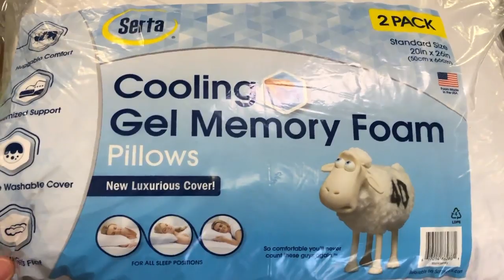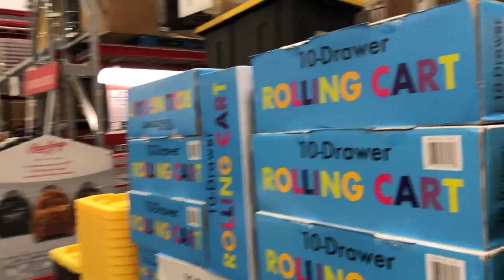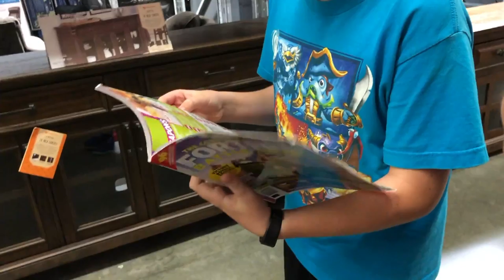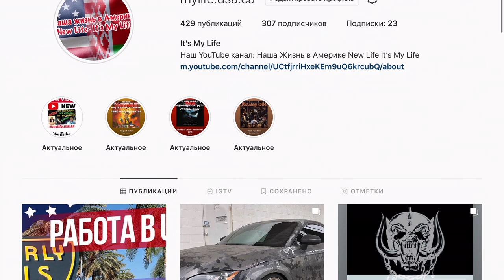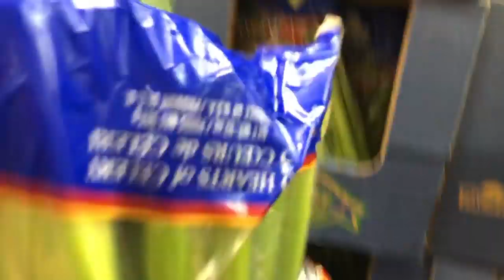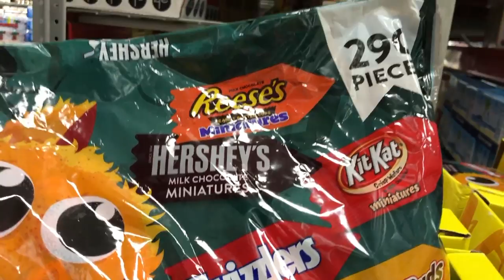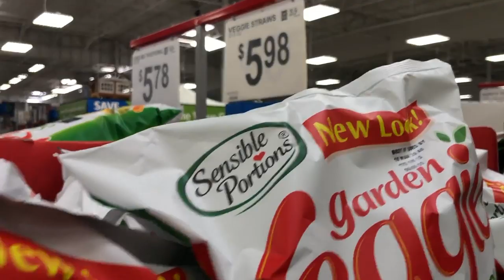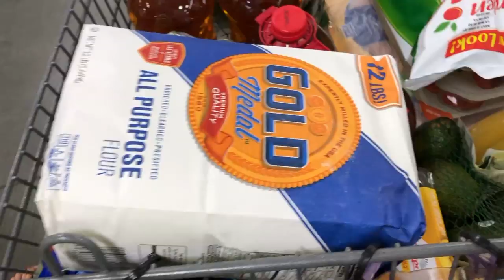Костко и Сэм’с клаб мега магазины в США.Сколько тратит семья на еду в Costco и Sam’s Club в Америке?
Раньше в Костко мы тратили больше, но в последнее время Сэм’с клаб занимает не меньшее место в нашей продуктовой корзине.
Правила очень простые:
- комментарий!